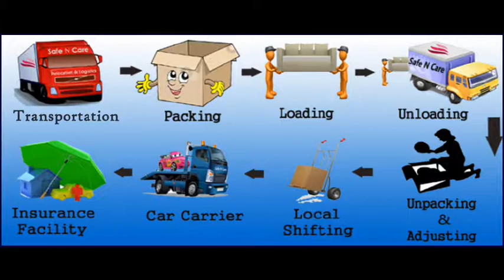Packers And Movers in Jamnagar Call@ 8140434444,,9896645454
Since 2000, Packing And Moving has been a first class "Relocation and Shifting" org that not exclusively offers fantastic ORGs to fulfill client's requests, however conjointly values client's feelings connected with their item. Seeing our prosperity certainty and the way well we have got developed as experts inside the "moving and Relocation Services", we have got been consulted with mixed bag of prestigious recompenses inside the field of "Packers Movers Jamnagar", "Logistics and Transportation. We have admittance to the entire geographic region of "Gujarat", selecting your articles, stuffs or things from the doorstep and moving all securely and solidly to the spot where you wish to discover. Utilizing first assets inside the strategy, we have a tendency to think giving the kind of administrations which leave a wow can engrave on the psyche of our clients. We have a tendency to be well-referred to "Movers And Packers" as a consequence of the standard, development, and mind that we have a tendency to imbue in our "administrations". Our particular group revels in serving you at whatever time of the day and that they are prepared to stay a sharp eye on every relegation (be it huge or little) along these lines, no one is left with even a small tad bit of discontent.

Packers And Movers Jamnagar Services
From pressing your articles one by one by abuse air pocket wraps, plastic wrap sheets, wrinkled boxes, waterproof containers, and string tapes to securing them with locks and seals though they are being transported through our extraordinarily composed family Carriers, we have a tendency to give our full thoughtfulness regarding each step concerned inside the Moving system at "Movers And Packers Jamnagar". We have escaped from box answers for all or any you are Moving questions and issues. Presently a day in this bustling calendar of the occupation and office work, pressing moving is not all that simple as far as pressing, moving and moving. In the season of this timetable you ought to contract packers and movers in Ahmedabad, they are proficient individuals in Ahmedabad who will pack and unload your family unit products and office merchandise with painstakingly and according to your advantageous time. Just packers and movers Ahmedabad rules from the individual cannot make your turn simple. When you will tap on any packers and movers from Ahmedabad, specific individual will call you from their organization and they will visit your place to see the merchandise, additionally they will get ready for the products that how enormous truck they would required and the amount of pressing material products will require packing.

There are numerous offices for which you need to do painstakingly administration like, kitchen, room, ceramics, furniture, hardware which is the you have accomplish as a fantasy for the life, so packers and movers from ahmedabad will get pack it in the distinctive materials which will done by the specialists.

Packers and Movers organizations doing family moving as well as they will move your auto with the assistance of auto transporter, additionally they are proficient to move each merchandise which you have with the deliberately. In the wake of pressing they will